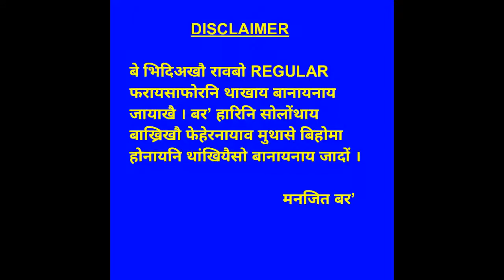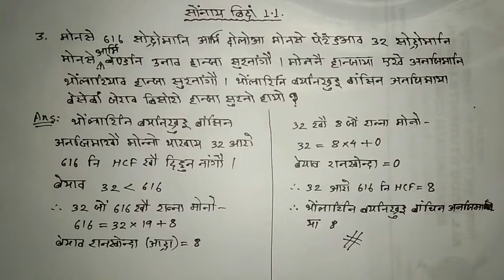class ten mathematics || class x mathematics || bodo medium || boro medium || class no. 3 || ex 1.1